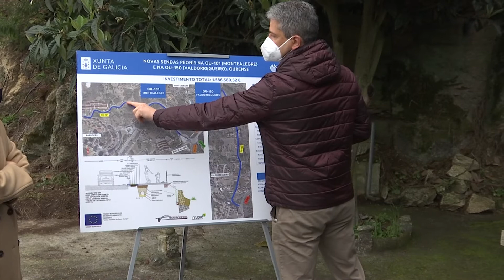Presentación dúas sendas en Ourense